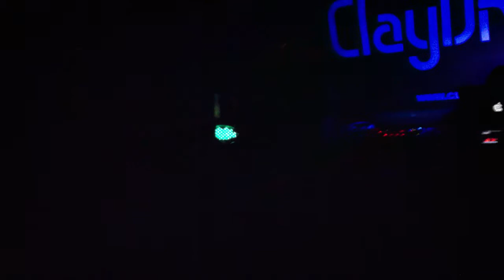2012-03-17 - Claydrum Weekender ft. TommyFourSeven (CLR) - JoopJunior (1/2)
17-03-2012 - Claydrum Weekender ft. TommyFourSeven (CLR) - Joop Junior (1/2) at Nox Maastricht